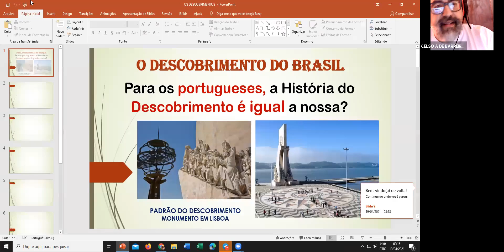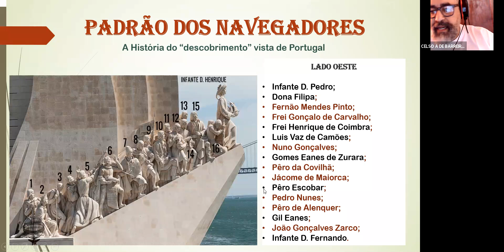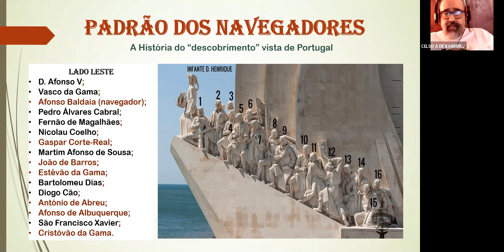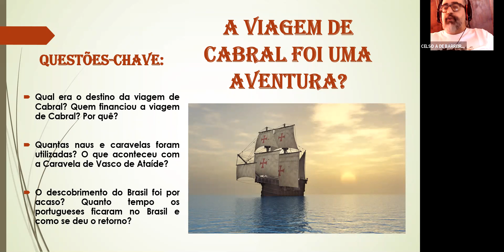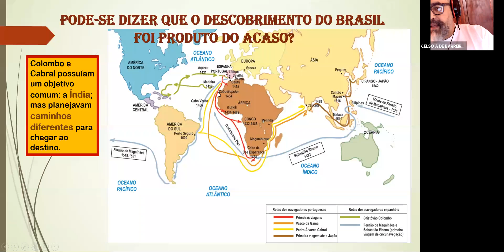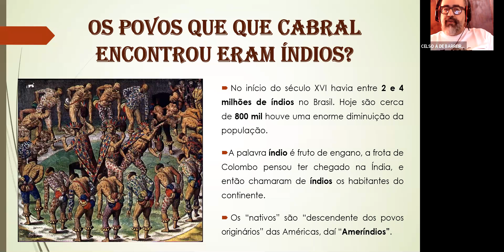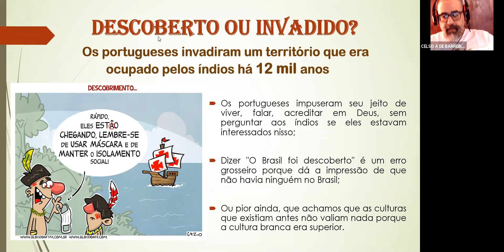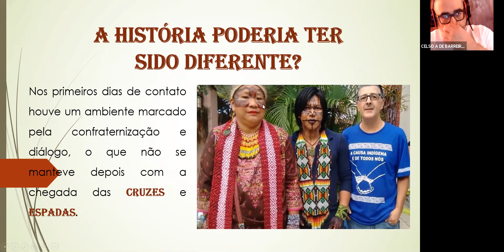DESCOBERTA DO BRASIL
AULA VIRTUAL DE HISTÓRIA - 7º ANO